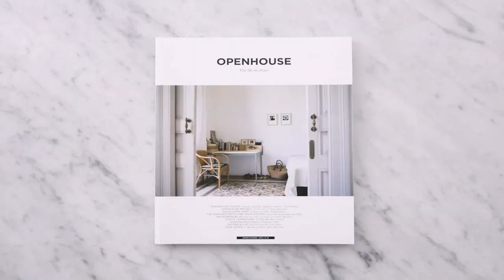Home Design Magazine In Philippines (see description) (see description)